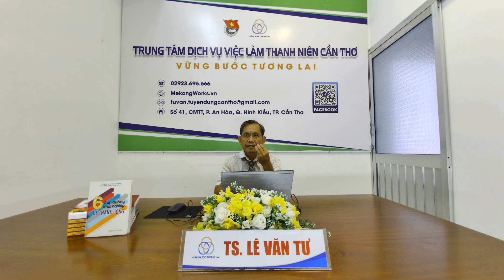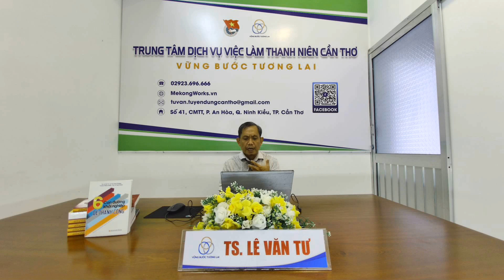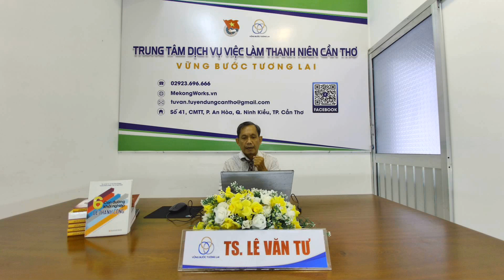BÍ KÍP TRỞ THÀNH NHÀ LÃNH ĐẠO GIỎI. ÔNG CHÚ THÍCH LÀM AI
BẠN CÓ ĐẶT CÂU HỎI KHÔNG VÀ TÔI SẼ SỚM TRẢ LỜI CHO BẠN